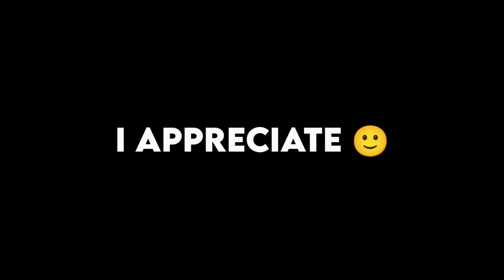REAL TEAMS EVENT! - REAL MADRID | MAGNIFICENT CHALLENGE | DLS 22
REAL MADRID REAL TEAMS EVENT | MAGNIFICENT CHALLENGE | DREAM LEAGUE SOCCER 2022

In today's video, I'll play with Real Madrid in the Magnificent Challenge event in dls 22, so let's watch and enjoy the full video 🙂

My Tools:

Device Type: Android
Screen Recorder: Xiaomi Inbuilt Screen Recorder
Video Editing App: Kinemaster Pro
Thumbnail Editing App: Pixellab